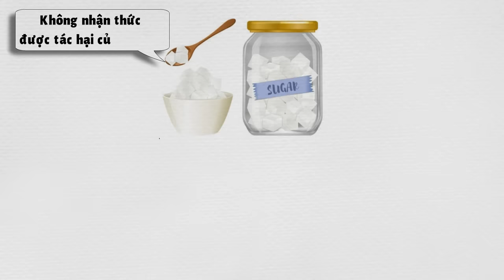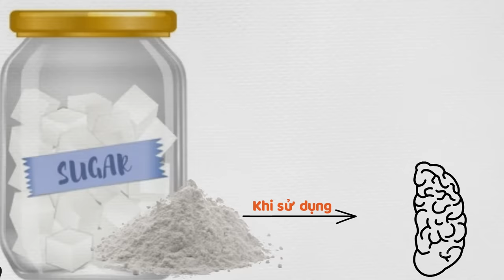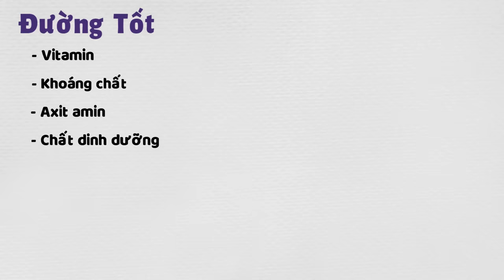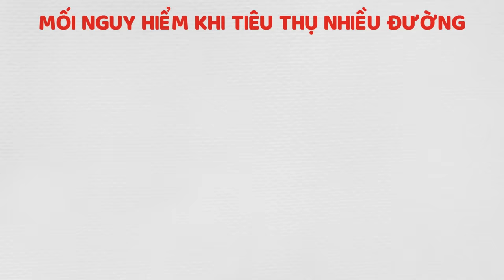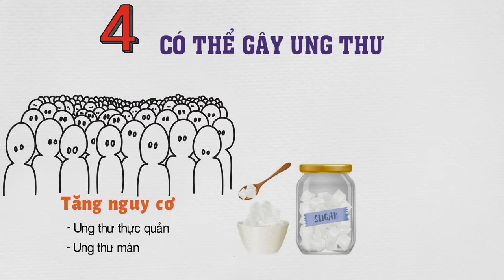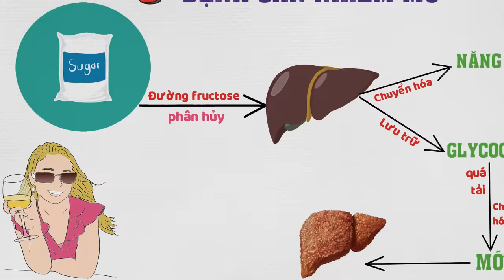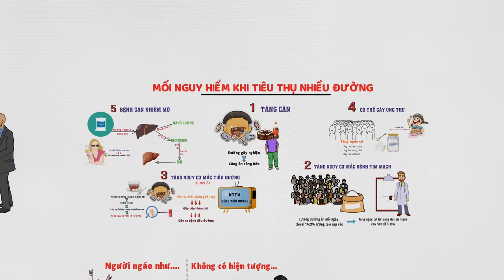Bạn sẽ sợ ăn đường sau khi xem video này!!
Bạn sẽ sợ ăn đường khi xem video này!!
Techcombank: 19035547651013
CTK: VU HOANG DUONG (chi nhánh Hoàng Gia - HN)
Momo: 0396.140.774 (PHAM THI THU HUONG)